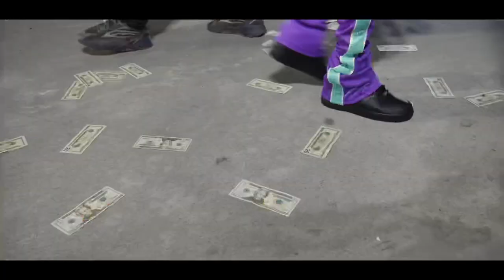Chaxe Chexx - Strangers [Official Video]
Chaxerx Worldwide 🌟☔️Free The guys Sincerely Yours The Chaxe 8/7 ⛈